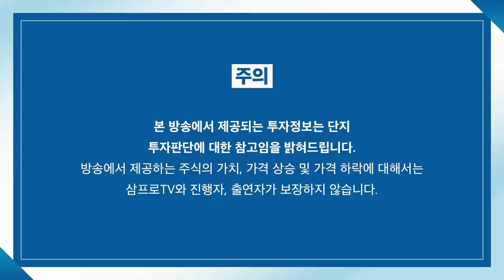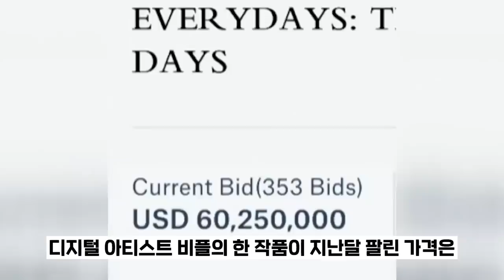[증시 염탐정] 러시아 제재로 철강 쿼터 넘겨받을까? 상승하는 철강주 f. 이베스트투자증권 염승환 이사